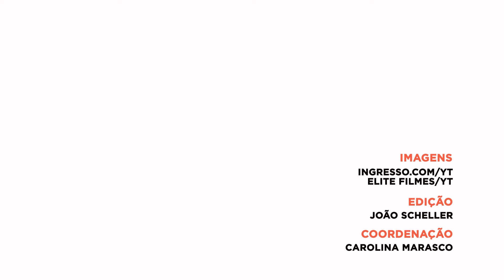"No Ritmo do Coração" é uma das três indicações de filmes da semana | Bora pro filme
O longa é uma refilmagem do filme francês La Famille Bélier, de 2014; e é uma das dicas do crítico de cinema Andrey Lehnemann para o próximo final de semana.